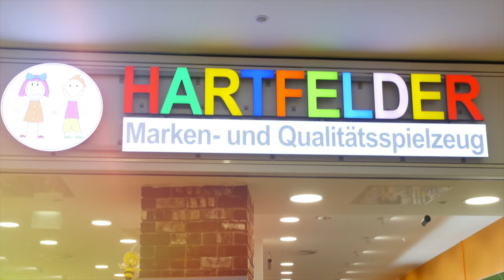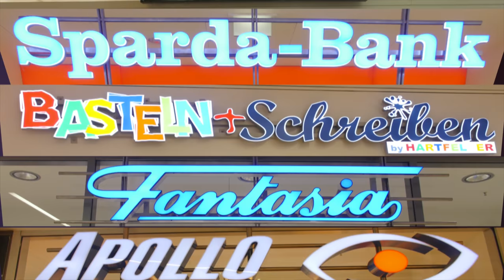Veränderungen in der Marktplatzgalerie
EinCenterFür Alle - Im Jahr 2011 eröffnete im Nordosten Hamburgs, direkt an den Magistralen Bramfelder Chaussee und Herthastraße, Hamburgs neuster Shopping Traum, die Marktplatz Galerie.

In der Marktplatzgalerie hat sich viel getan. 9 Neueröffnungen in den letzten 18 Monaten und Saturn steht kur vor der Fertigstellung. Aber schauen Sie selbst...

Die Marktplatz Galerie lädt zu folgenden Zeiten zum Shopping ein:

Öffnungszeiten:

Geschäfte: Mo.-Sa. 10-20 Uhr
Passage:   Mo.-Sa. 07-22 Uhr
Parkhaus:  Mo.-Sa. 07-23 Uhr

Ihr direkter Draht zur Marktplatz Galerie in Hamburg:

Bramfelder Chaussee 230
22177 Hamburg